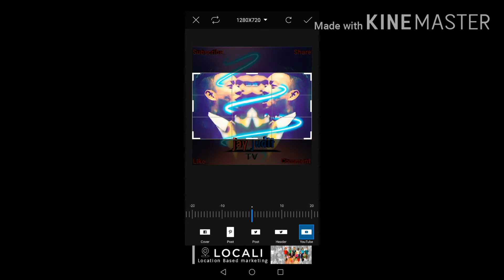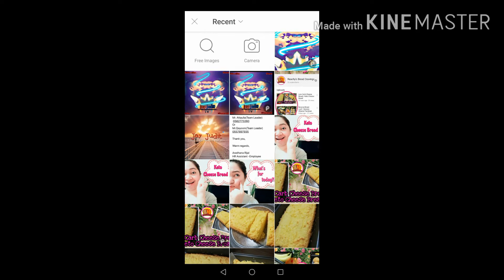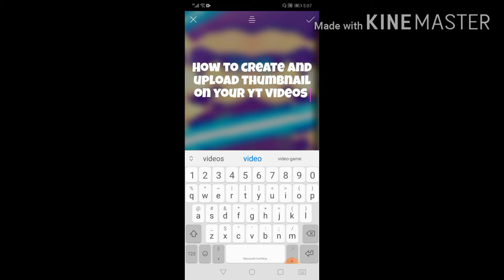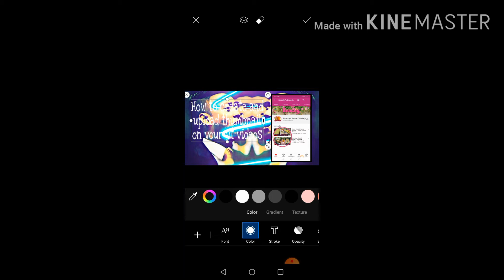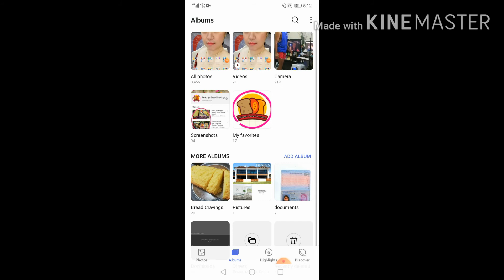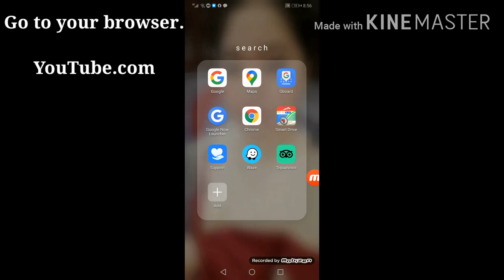Tutorials: How to create and upload thumbnail for your YouTube videos.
Tutorials : How to create and upload thumbnail on your YouTube videos.

If you do Like this video, kindly give us a 👍🏻 and share.

You can also follow:
👉Jay Judit

For comments and suggestion, kindly drop it down below 👇😉